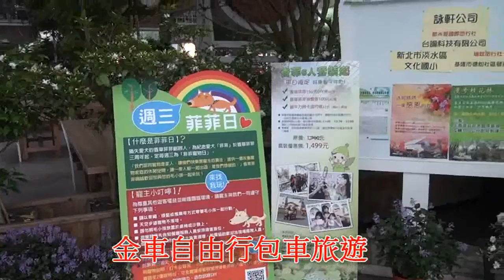金車自由行包車旅遊~宜蘭包車一日遊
金車自由行包車旅遊~頭城咖啡城堡~飛行傘~四圍堡車站~山寨村~香草菲菲